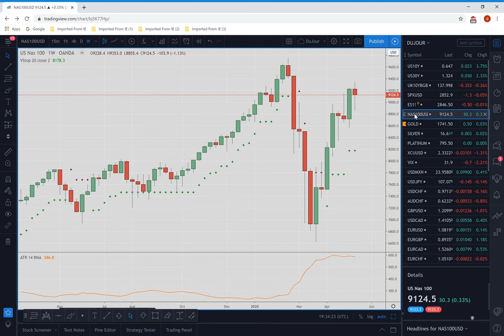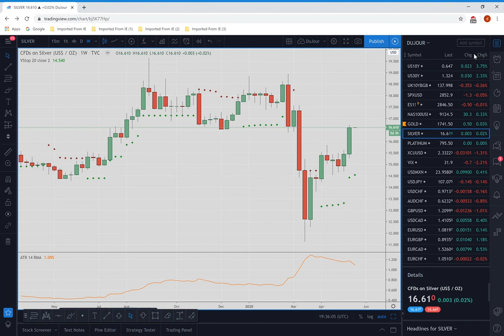Forex & Financial Markets Week Ahead 17May 2020 (GBPUSD, EURUSD, SPX)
Our view on the coming week in the financial markets.